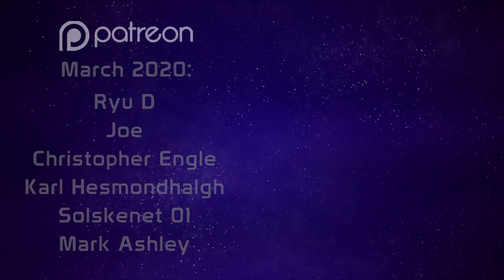Monster Rancher #33 - It's All Perfectly Normal